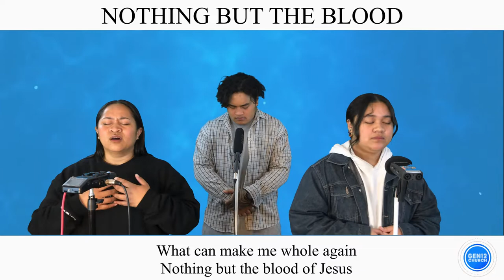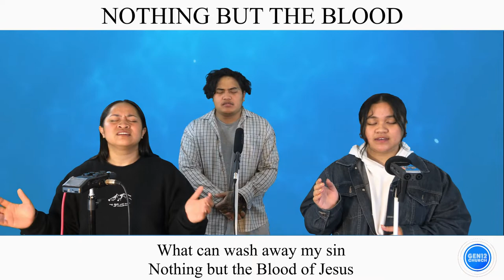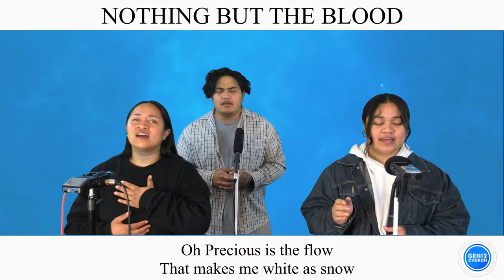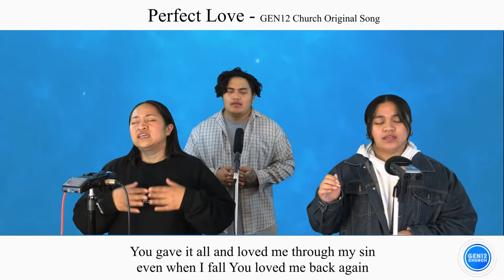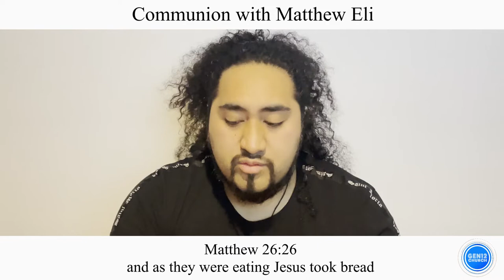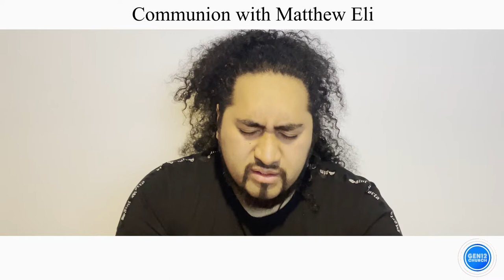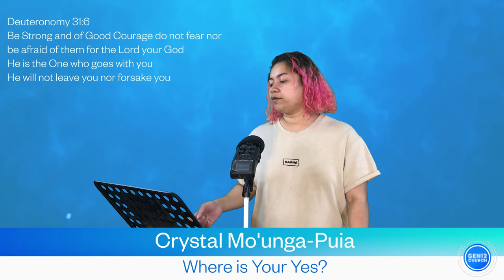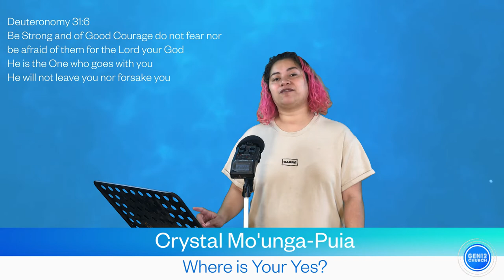Where is Your YES - Crystal Mo'unga-Puia - GEN12 CHURCH Sunday Service 21.11.21